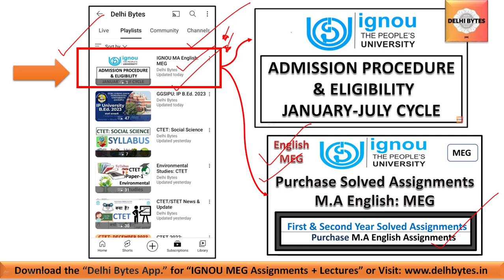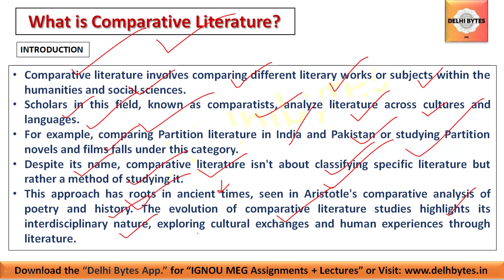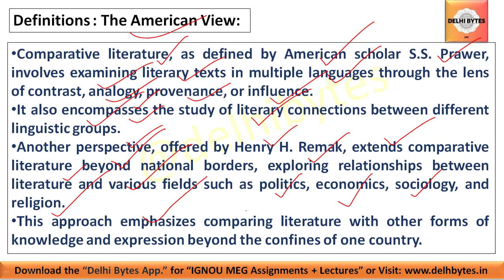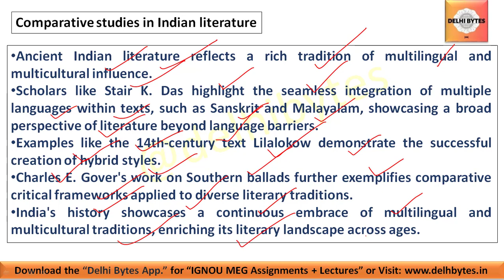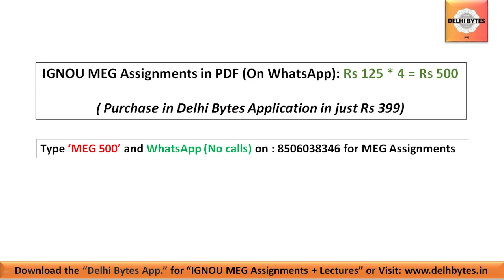Contemporary Indian Literature in English Translation || MEG 14: unit 3 || MEG IGNOU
Course Details & Course Code: IGNOU MA English

I Year
Compulsory Course: MEG 05 - Literary Criticism and Theory

II Year
Compulsory Course: MEG 04 - Aspects of Language
     OR
MEG 15 - Comparative Literature

Optional Courses

MODULE 2: NEW LITERATURE IN ENGLISH
Optional Courses (Choose any three)
MEG 19 Australian Novel

MODULE 3: WRITINGS FROM THE MARGINS
MEG 13 Writing from the Margins

MODULE 4: WRITINGS FROM INDIA

MODULE 5: AMERICAN LITERATURE
MEG 17 American Drama
MEG 18 American Poetry

B.Ed. Special Education:
ITEP B.Ed.:
CUET B.Ed.: